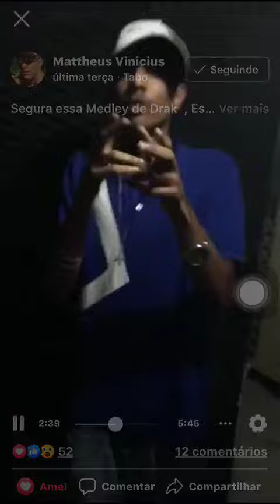MC GH MAGRÃO - 2 PIMENTA NA F800 🌶😎🎭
FACEBOOK : GABRIEL HUGO II